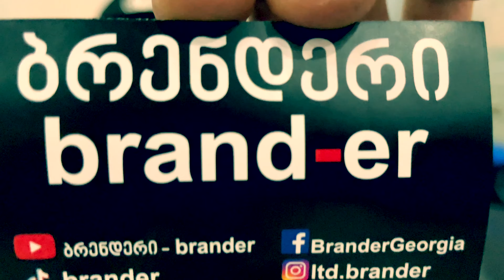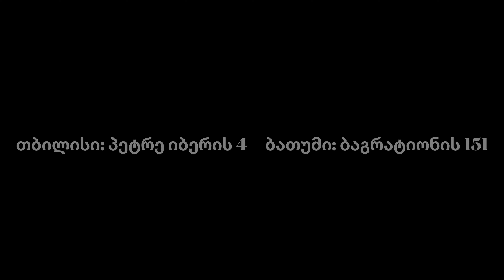jeep wrangler 2021/ 7D carbon. ცხვირის გარდაქმნა მინიმალური ჩარევით. ფირის გადაკვრა/დაბრენდვა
დაგვიკავშირდით მობილურზე: 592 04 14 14

ამ ვიდეოში ნახავთ თუ როგორ დაბრენდა კომპანია ბრენდერმა მინიმალური ჩარევით ავტომობილი. ორიგინალი 7D კარბონით.

რამდენიმე ქართველი იუთუბერი:
Giorgi Danelia
Channel LC
The Zipper
Grigala
NikaTMG
TemurGvaradze TV
IrakliGamer
GiorgiGames
Hungryman - ჰანგრიმენი
George Sarishvili